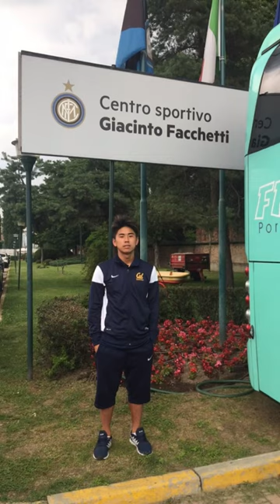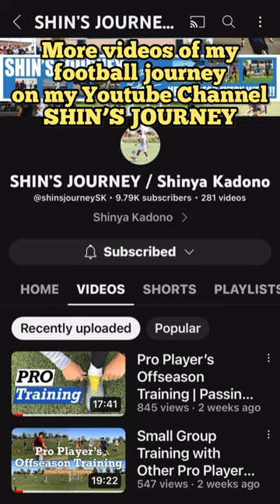My Journey to Pro Footballer | Shinya Kadono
Since 2004…

About Me:
Shinya Kadono

My name is Shinya Kadono and I am a professional soccer player who currently is going into my 5th year.

2019: Drafted by the MLS team D.C. United
2019: Loudoun United (USL Championship) & South Georgia Tormenta FC (USL One)
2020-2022: Cal United Strikers FC (NISA)